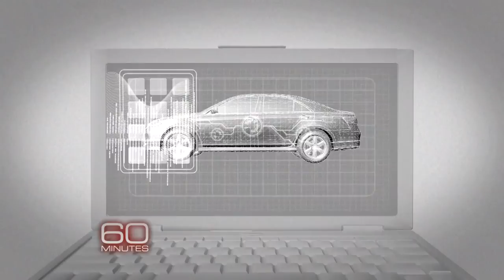Preview: DARPA Dan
Lesley Stahl reports on the U.S. military’s Defense Advanced Research Projects Agency (DARPA) and Dan Kaufman, who heads its software unit, working on cyber warfare and making the Internet more secure.  Watch Stahl's report on Sunday, Feb. 8 at 7 p.m. ET/PT.